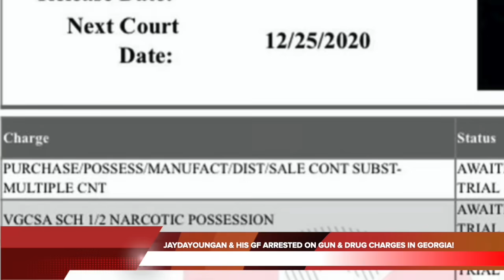JAYDAYOUNGAN & HIS PREGNANT GF JORDAN B ARRESTED ON GUN & DRUG CHARGES IN GEORGIA!